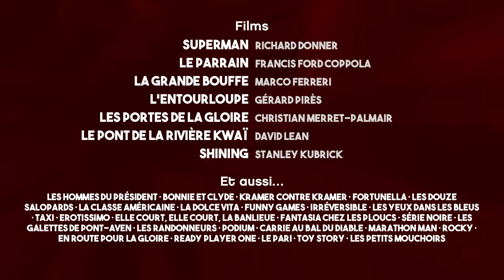LE LIEN entre Superman et Shining (en passant par Benoît Poelvoorde)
Le lien en 6 étapes entre Superman de Richard Donner et Shining de Stanley Kubrick.

LE LIEN est une pastille cinéphile pleine d'anecdotes et de bonnes recos.

Merci à @mubi pour leur soutien et leur confiance ! Testez le service, découvrez notre sélection de films et bénéficiez de 30 jours gratuits en passant par

Si vous aimez les liens entre les films, ce livre de David (avec aussi des textes d'Hugo dedans) devrait vous plaire

== CRÉDITS ==
Ecriture et Montage
Hugo Alexandre et David Honnorat

Voix
Hugo Alexandre

Musique générique
Josselin Bordat

==  AU SOMMAIRE ==
00:00 Intro
00:14 Superman
01:12 Le Parrain
02:23 La Grande bouffe
03:38 L'Entourloupe
04:37 Les Portes de la gloire
05:37 Le Pont de la rivière Kwaï
06:27 Shining
07:23 Conclusion et générique